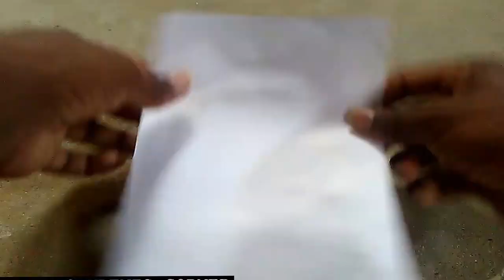how to make a firework using matches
hey huys today's video iam going to show you how to make a firework using matches.it is very much expected result.